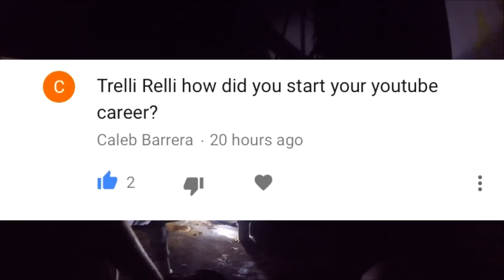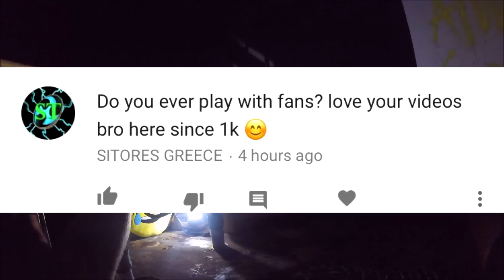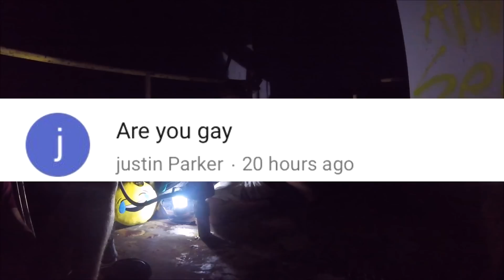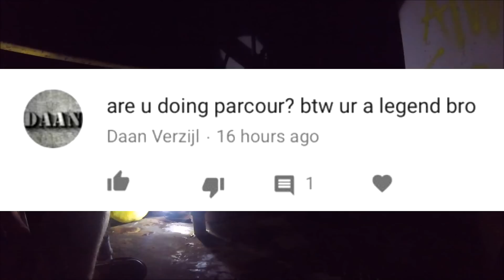Adventure QnA #1 Abandon Cement Factory (6k Sub Special)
If you want to know why this video took so long to make It's because I actually encountered a lot of problems using sony vegas and Had to cut some stuff I didnt want to out of the final bit but its worth it I guess. please please PLEASE leave a like if you enjoyed and comment something if you're feelin it.